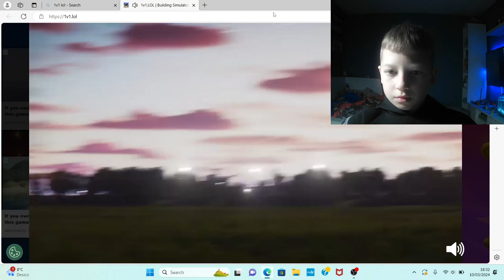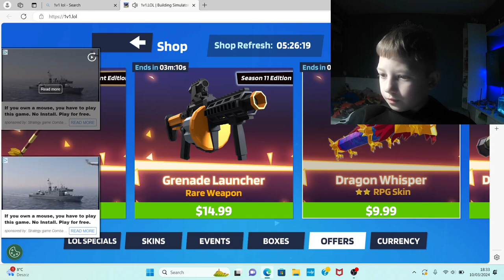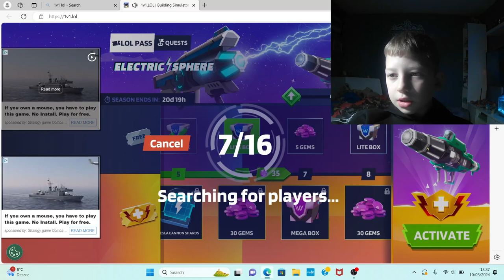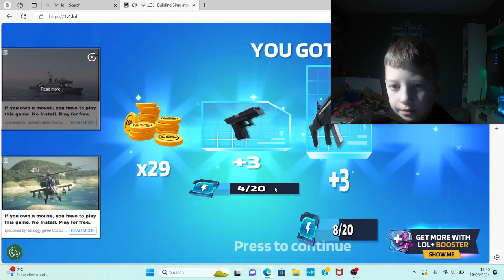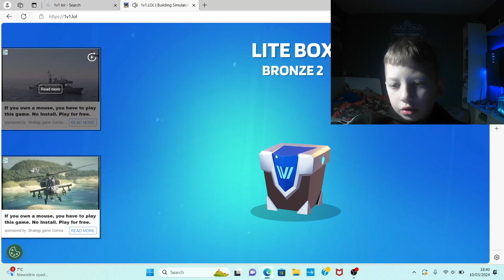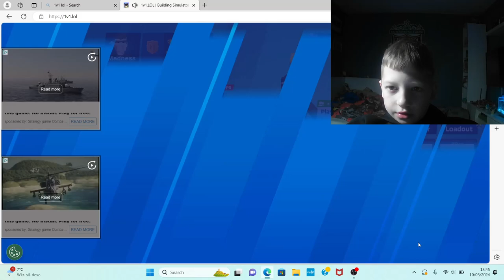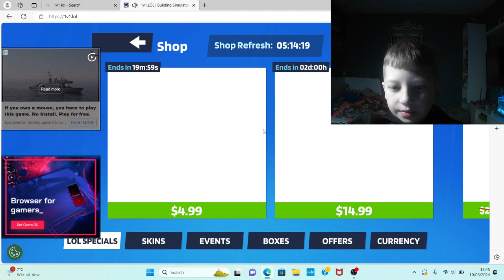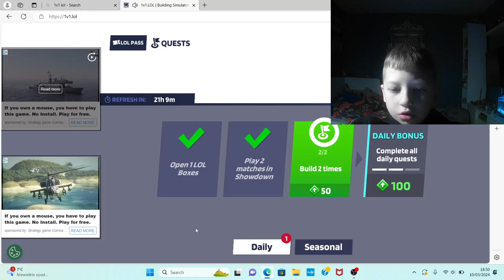I played 1v1 LoL